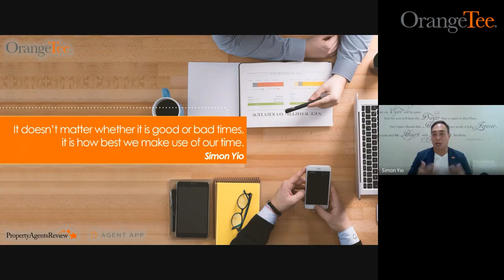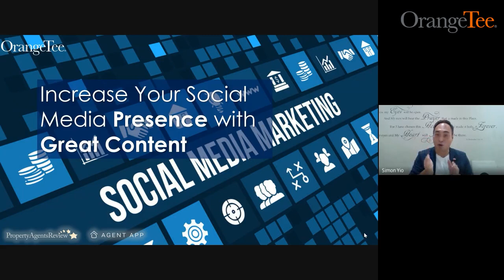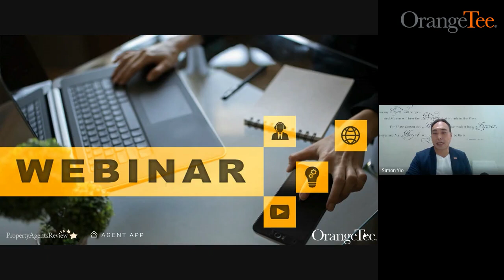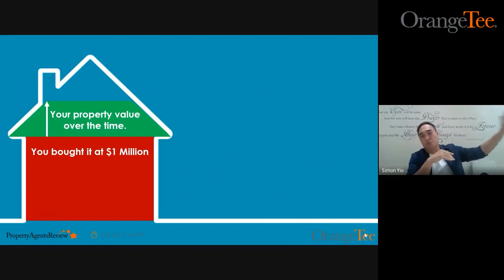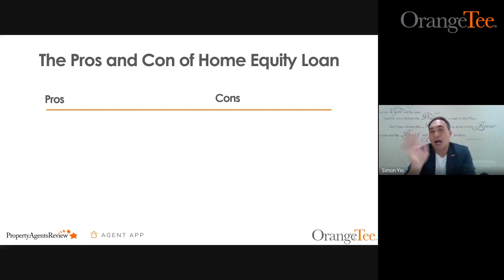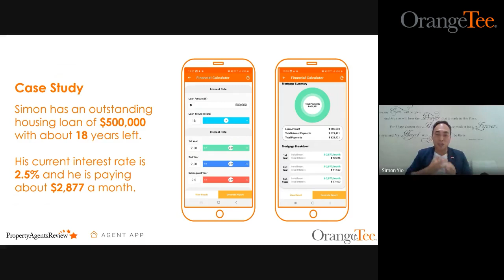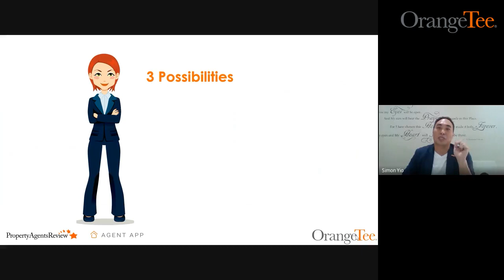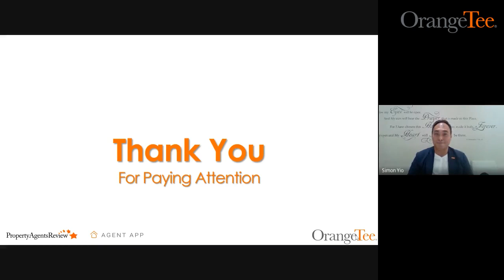Staying Connected With Your Customers Through The Outbreak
Live Stream on 17 April, 3:00pm - 3:30pm
By Simon Yio, Executive Director of OrangeTee & Tie